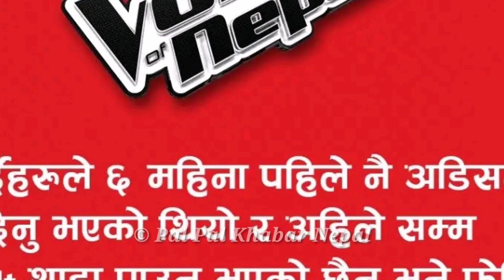The Voice of Nepal Season 4 || Bind Audition || Episode_01 || 2022_ Maha guru Coach deep Out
The Voice of Nepal Season 4 || Bind Audition || Ep 1 | 2022- New Update Today
The Voice of Nepal Season 4 [ BLIND AUDITION ] Episode 1
The Voice of Nepal Season 4 | Coach : Pramod Kharel Prabisha Adhikari Raju Lama Deep Shrestha - 2022
voice of nepal season 4 new coach
prabisha adhikari, pramod kharel, raju lama, deep shrestha
Voice of Nepal Season 4 - Blind Audition New Update 2022
voice of nepal 4
season 4
the voice of nepal season 4 | blind audition | episode 1 | special announcement | Himalaya TV HD,
digital audition the voice of nepal season 4
voice of nepal season 4 digital audition
digital audition
coach name
the voice of nepal
The Voice Of Nepal kids season 1 blind Audition episode 6  pema dechan tamang vs pasang dikki sherpa the voice Of Nepal kids season 1 Milan newar voice Of Nepal kids Season 1 Prabisha adhikari voice Of Nepal kids season 1 Pramod kharel voice Of Nepal kids season 1 raju lama battle round blind audition live Round voice Of Nepal kids season 1 blind audition 2021

Credit: The Voice of Nepal